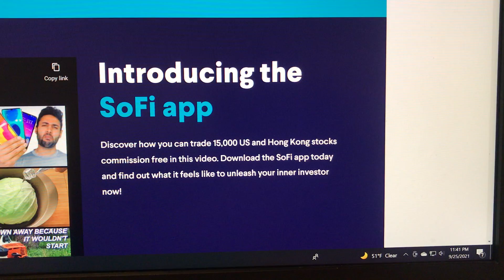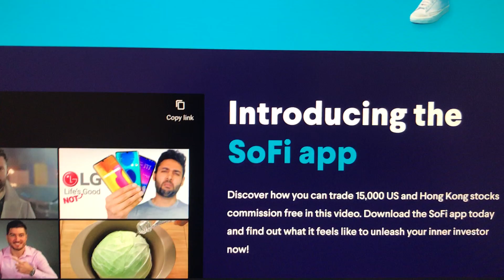Fractional Shares Trading is now available in Hong Kong and in America ( # 4 )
Get Ready to buy American stocks. Like, Amazon, Tesla, Microsoft, Facebook,  Mastercard, Visa Macdonald  Netflix and many more,